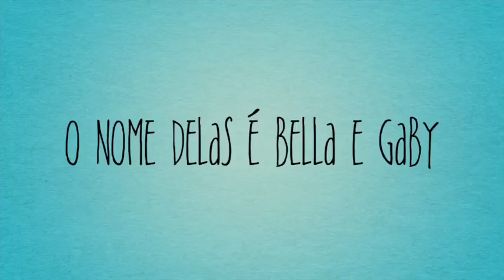Trailer oficial(as irmãs Do Vôlei) 🤙🏻!!!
Ft: Eloisa=Bella & Ft: Helena=Mariana ❤️!!!